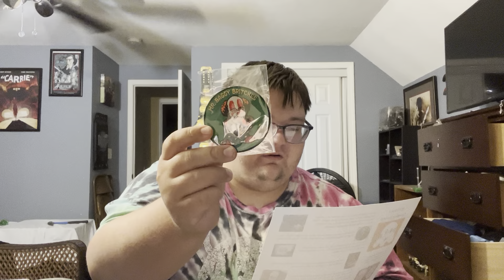Boo Box 3: Clowning around